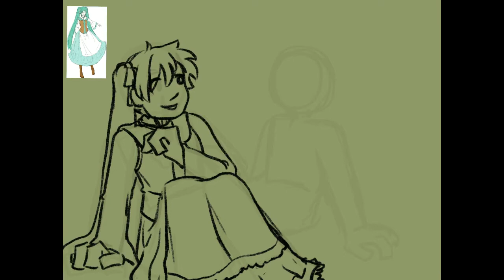Evillious Speedpaint - Michaela and Clarith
I drew this forever ago but I still like it a lot so here we are.In particular, I like how I drew Michaela's bangs and the fact that I actually did a background (though that tree is on the small side).
The song was way too long so I had to cut it pretty awkwardly.

❓ Information:

+ Audio: Tree Maiden ~Millennium Wiegenlied~ by Mothy

+ Program: Procreate

The illustration was drawn May 27, 2020
It took 3hr48m